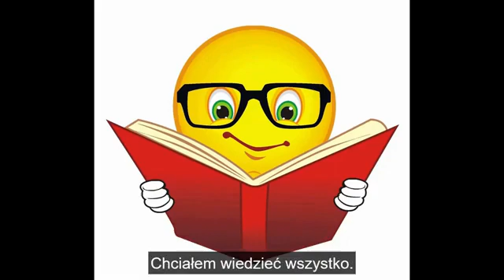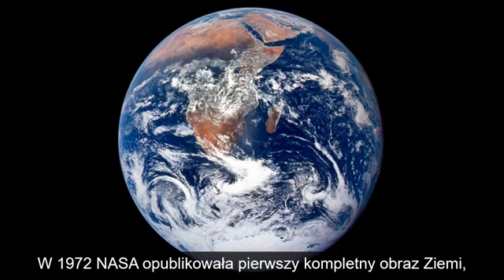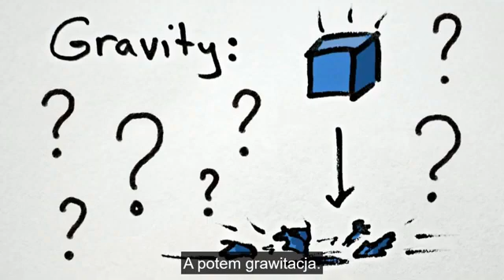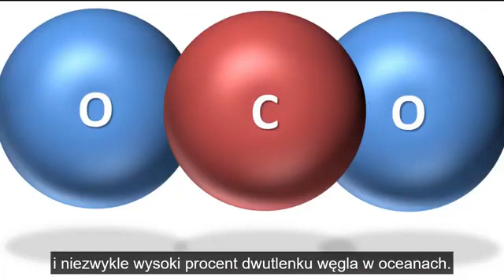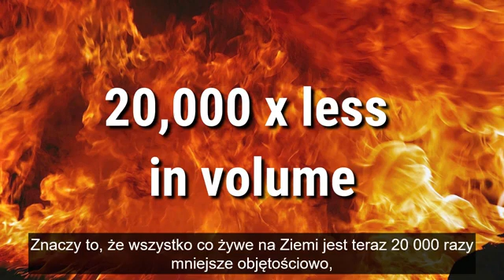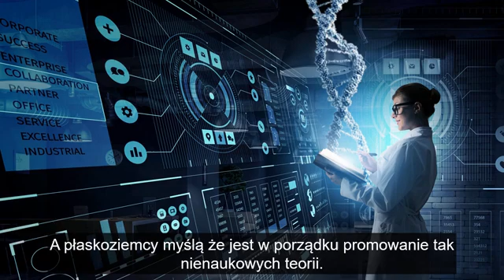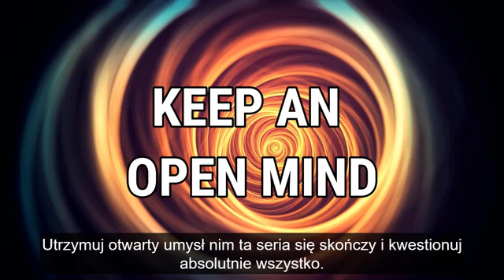1 odcinek What On Earth Happened~Ewaranon Kanał httpst meEwaranonPoPolsku